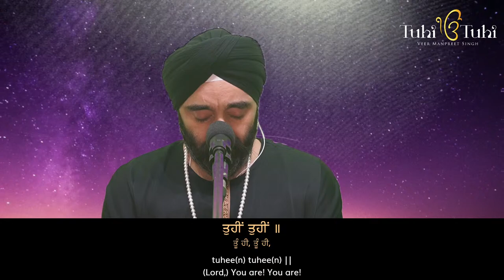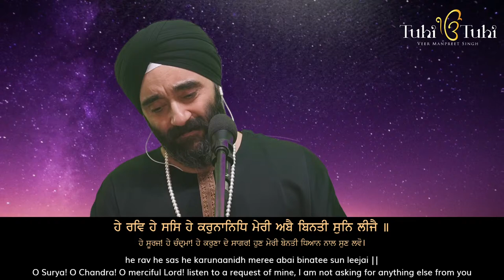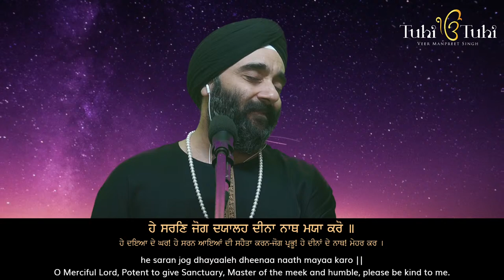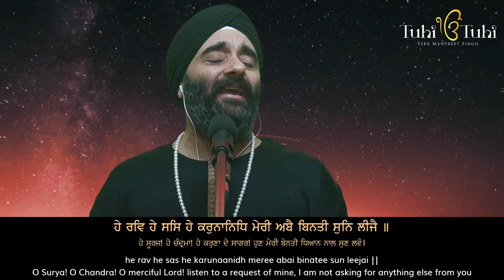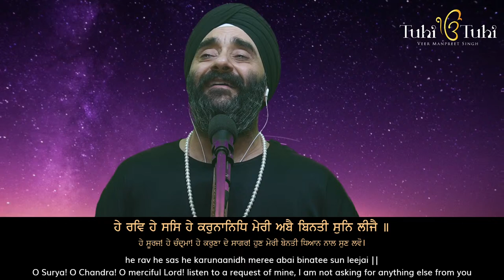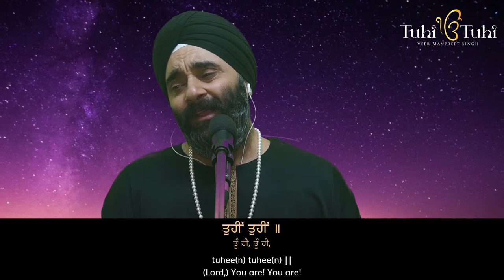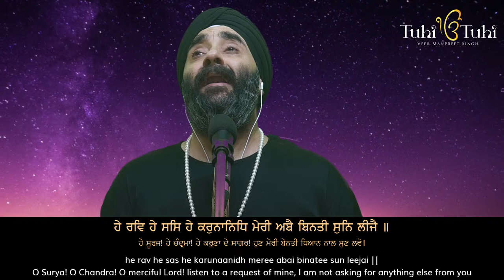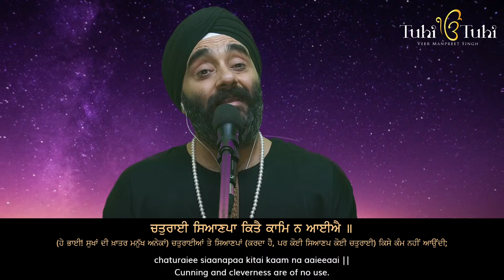BRITISH SIKH DENTAL ASSOCIATION SIMRAN